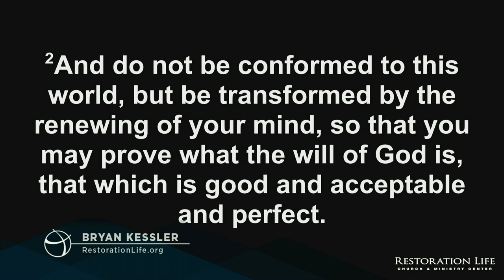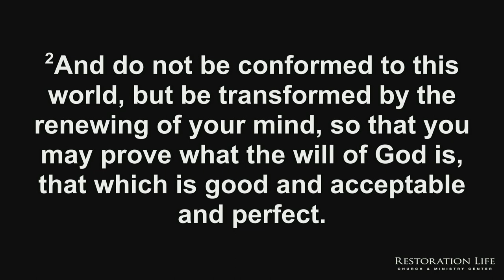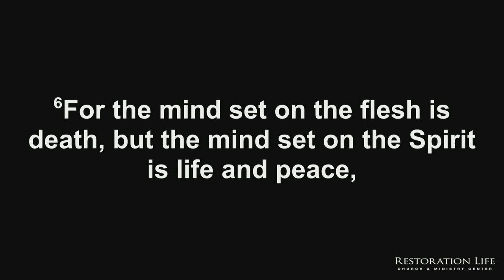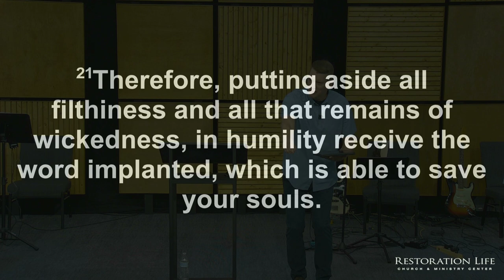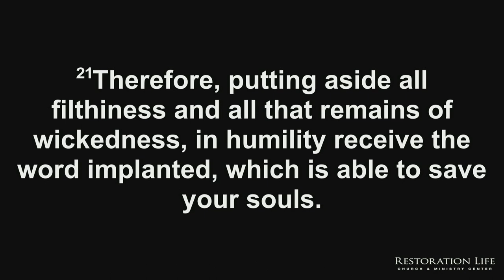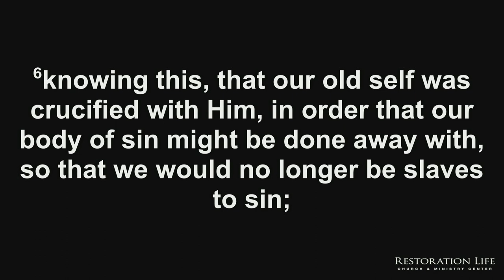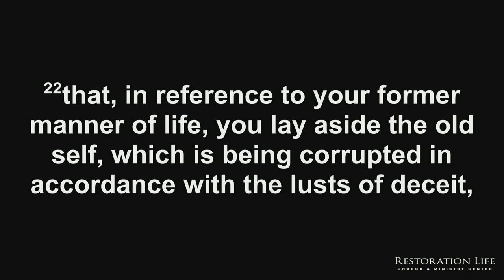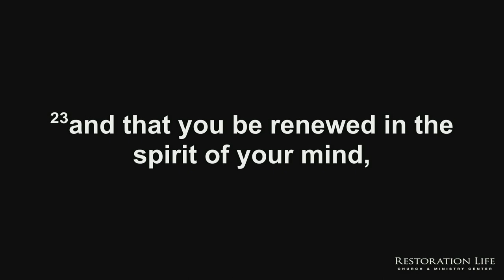16.02 - Renewing the Mind - Part 2 - Indwelling Life - Bryan Kessler - 08-13-2023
This session is the seventh of ten sessions that looks at a vital principle that fosters Spirit-led living. The seventh principle that we will examine is this: Renewing your mind comes from meditation, and meditation always determines your orientation, whether you live from the spirit, soul, or body. - 018 - Renewing the Mind - Part 2 - Indwelling Life - 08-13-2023

Here's the prayer schedule for the 21 days.

SERVICE TIMES AND LOCATION
Church Together
975 Cobb Place Blvd Suite 315, Kennesaw, GA 30144